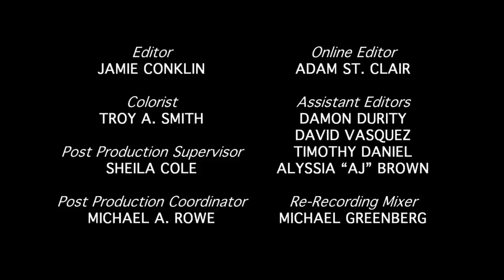Hart of The City: Sacramento - Late Night Stand Up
Kevin Hart travels to Sacramento, the city that gave him his own holiday, and BT Kingsley, Ellis Rodriguez and JR De Guzman perform.